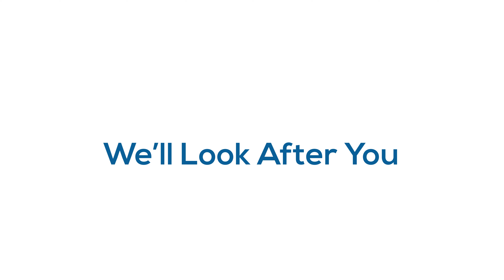Yep, we are open!